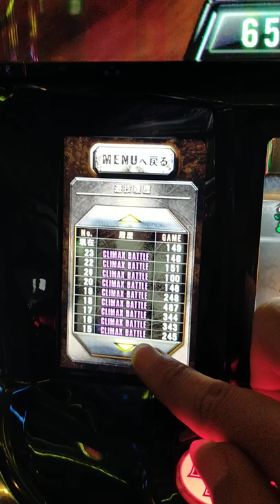地獄 BIO7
この時の様子は編集次第アップ予定